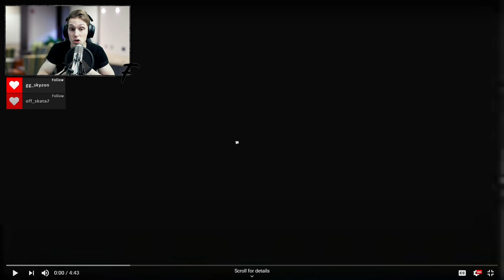GTA 5 MA la GRAFICA È ANNI 90'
►Starring by :

♠ Franklin Clinton
♠ Tutti

DIVENTO UN TOPO PER GIOCARE A NASCONDINO SU GTA5!!

Dopo i vari "cosa succede se" e le curiosità sulla morte di trevor, michael e robe nel prologo,quest'oggi torniamo con altro video visivo..prima o poi faremo anche gta 5 online
Grazie ❤🍷❤